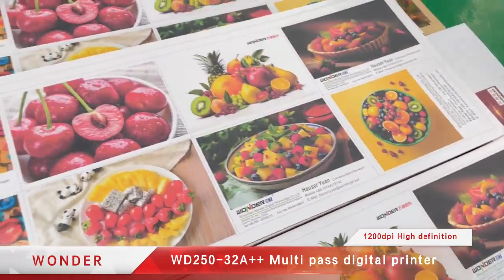WD250-32A++ Multi-Pass Water-Based Ink Digital Printing Machine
Equipped with 32 Epson HD micro-piezo printheads, can support high definition of 1200dpi, Max printing speed can be approximately 1400 square meters per hour(not include the feeding and labor time).Whole process automatic feeding and suction platform to make sure the stability. Customized: max 50mm material support, more printheads and assistant units(dry unit/slotting unit/die-cutting unit/collecting unit)